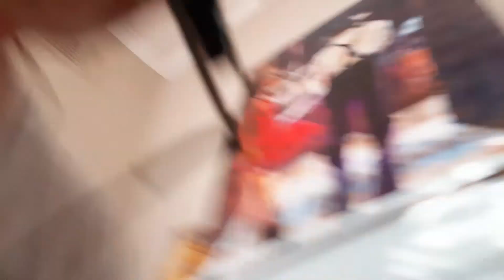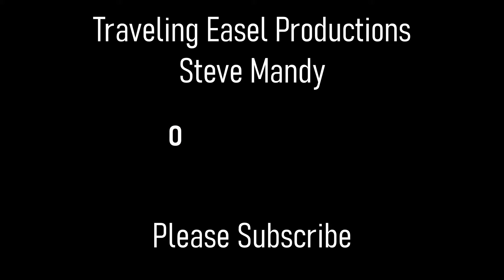Traveling Easel plays Piano Man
Traveling Easel is a professional video review of a business.

I am a creative. I work with top South African fashion designers to produce bespoke one off garments and I work with the general public to produce intimate once off pieces. I have exhibited at Africa Fashion Week London twice. At least once a year I like produce an oil painting exhibition.